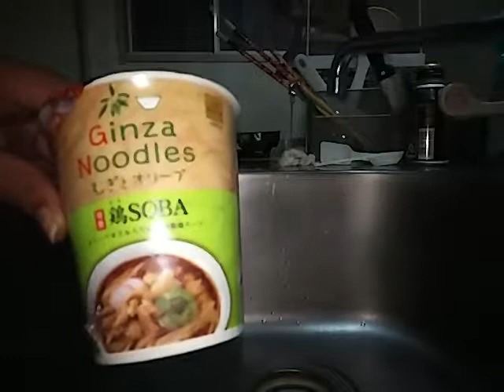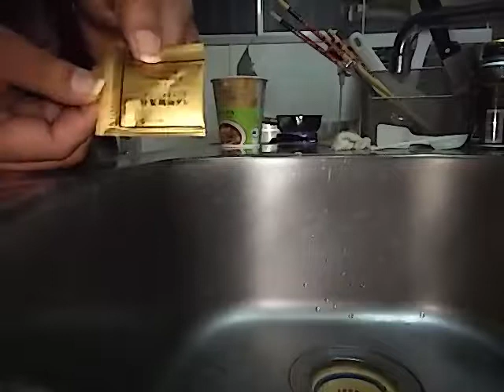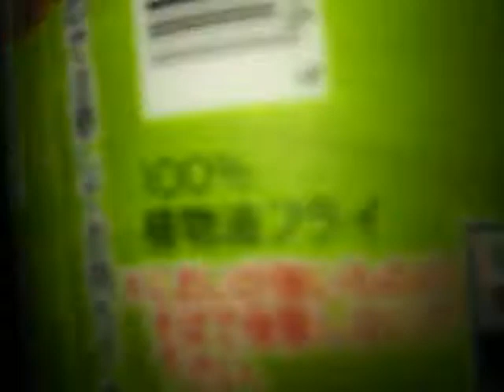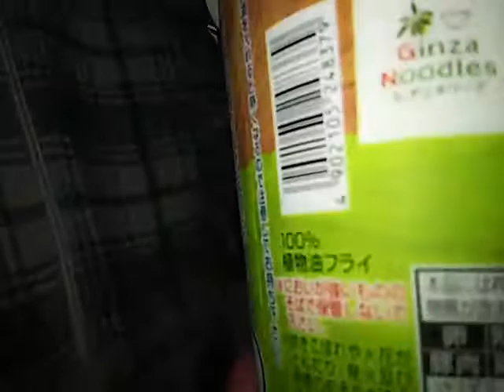【TOMOKIN】鶏そばｶｯﾌﾟﾒﾝを編集Missに気がつき再度ですがアップロードしましたあと最後にｶﾒﾗが倒れてしまいましたすいませんでした。いつも観てくれてありがとう❗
鶏そばｶｯﾌﾟﾒﾝを食べた結果すごい良かったです！気に入ってしまいました😃